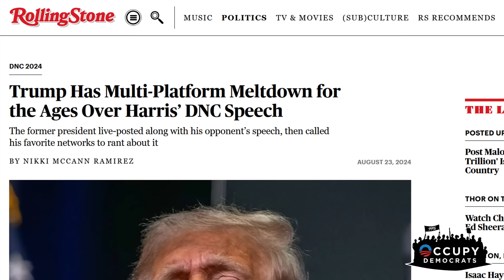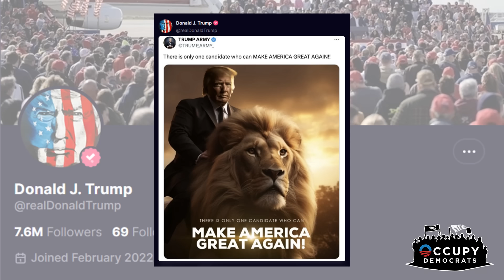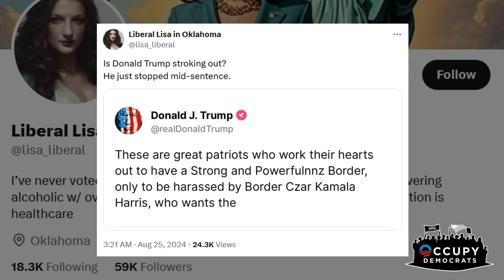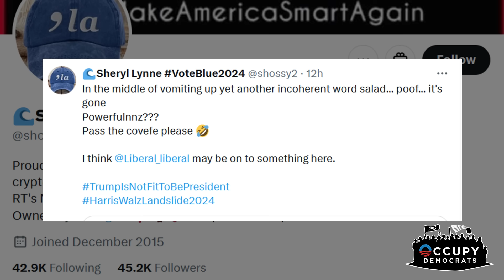Trump DELETES SUSPICIOUS Post After Getting RIDICULED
Donald Trump just glitched out while making a post, but he posted it anyways — and then deleted it after being ridiculed by everyone. What a train wreck… ￼￼